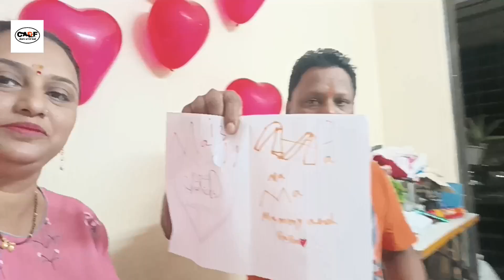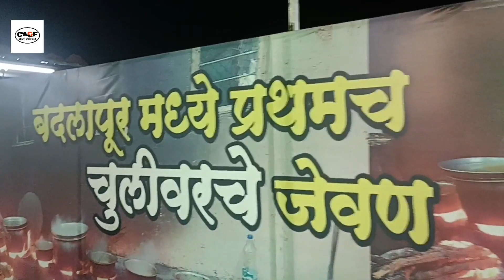लग्नाचा वाढदिवस कसा साजरा केला/anniversary celebration 🎈/rasmalai cake/मिस्टरांची झाली इच्छा पूर्ण.